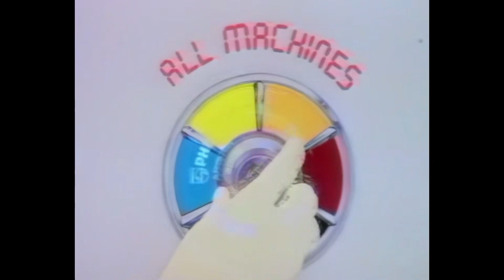Rattlesnake in a Lucky Dip: ITV (Thames) adverts, 1984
TORCHA! Not the Naked City compilation of free jazz noise blows to the face and neck, but the Milton Subotsky-tastic 1967 horror anthology directed by legendary cinematographer Freddie Francis and based on the works of Norman Bates' daddy Robert Bloch. So a pleasant experience all round. Here it is being shown in 1984 (can't narrow it down further) on Thames. Via Andy Benham.

Starting with some kind of formal wine-tasting function that's swiftly undermined by the appearance of Paul Hogan, because that was his shtick - a laid back, faintly uncomprehending Australian puncturing pommie pomposity, only with less alliteration. The idea of a wine-tasting being infiltrated by working-class lager just underlines the premise in blood. The rest practically writes itself. Anton Rodgers makes his first voiceover appearance with his velvety not-too-Scottish tones.

My format: engine oil. To cool, clean and protect. To a cool seventies harpsichord jazz backing, even though it's already starting to date by 1984. The presence of a tiger indicates that this is Esso (bom bom bom bom) Superlube, and the advert is almost aggressively straightfoward. THESE ARE THE CARS, THIS IS THE OIL.

And now, a brief moment of psychedelia, albeit a probably unintended one caused by over-enthusiasm for Quantel and poor choice of colours. It's Double Discounts Week at Allied Carpets! Which is so exciting they appear to have hired a poor man's Cabaret Voltaire to do an abstract electronic soundscape backing in the interests of sounding modern! Buy a carpet or curtain! Includes a slightly dizzying moment where it suddenly cuts to some huge text promising more great savings, and then sheepishly has to cut back, while still bellowing in excitement, to almost identical unremarkable footage of the shop floor, because at the end of the day it's just carpets and curtains. This offer is unrepeatable.

Animation Now! Here's what looks like that brown cakey slab thing from the I Just Called To Say I Love You video. In this instance it transforms, via a rotoscoped housewifely type, into a washing machine displaying various white goods logos, and then into a Simon game for some reason, and then into box of Persil because that's what we're advertising. New system Persil, yet, that works at "today's lower temperatures" and cares for your entire wash, even though you have some really hideous clothes here. And then a bear, just for good measure.

Bruce Springsteen has arrived, and here's his arse. Born in the USA just came out! Must be summer 1984, then! Here's an advert for that, which for good measure also mentions his previous albums with the E Street Band: The River! Born to Run! So much goodness! There was also Nebraska, of course, which is also brilliant (though extremely depressing), but it's harder to sell alongside the E Street Band material. Buy these records! He's never going to be this big again!

And now, something that could only have happened at that moment. Here's Roy Jay, who was briefly the next big thing in comedy. His schtick was to duckwalk about in a convict outfit, spouting one-liners in a mid-atlantic accent (except when he slipped into his natural Wigan just to confuse you) and calling everything weird, peppered with random instances of the words "spook" and "slither", occasionally leaping in fright and making peeping noises. He was better than Bernard Manning. At his peak, he had a regular slot on The Laughter Show and (because his act particularly appealed to children, unsurprisingly) fronted the launch campaign for Smiths Square Crisps and, as seen here, Schweppes fizzy wossnames. That's why the slogan was "It's Weird". Unfortunately in August 1984, while performing in Jersey, he responded to some relentless hecklers by getting his knob out. In front of a family audience. So that was that, really,  his career came to an abrupt halt, he was fired from the Laughter Show and the adverts (leading to Lenny Henry having to do what he could with his material at short notice) and eventually drank himself to death. So if nothing else that narrows the date right down to between Born in the USA's release date (June 4, 1984) and Roy Jay's Jim Morrison impression (August 29th, 1984).

"Personally, the only thing that keeps me going is the thought that we are over 60 billion miles away from the nearest Berni Inn." If that Red Dwarf line always confused you, then behold context. This is what Berni Inn was: a chain of steakhouses which helpfully clued you in on their classiness factor with their glossy mock-Tudor architecture, all black oak beams and white walls acting as a dire warning of the prawn cocktails within. Here's a melony steak special. It probably tasted quite adequate.

Finally, Harvey's. Because sherry is for life, not just for Christmas. It's the one where the rich guy buys the rich woman some sherry and it turns out to be mixer sherry but still quite nice and it's all very 1980s. Except for the servile black man, he's more 30s.